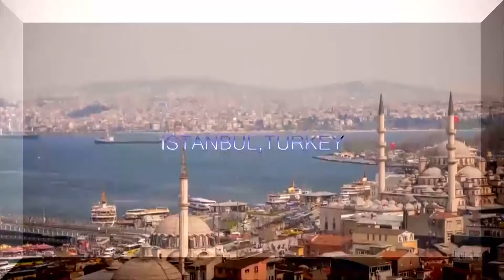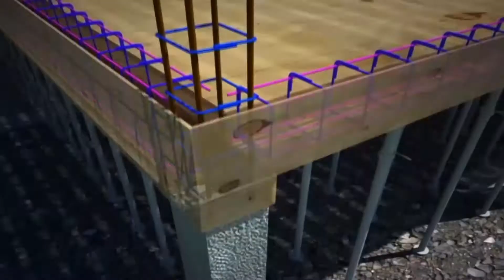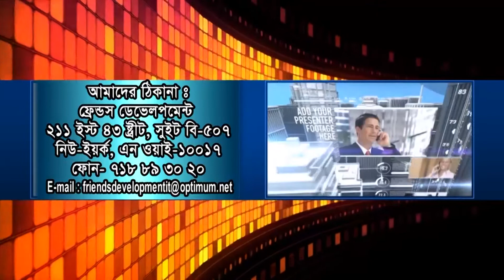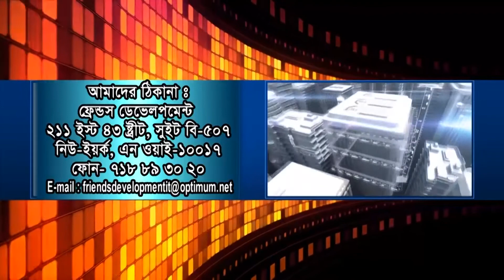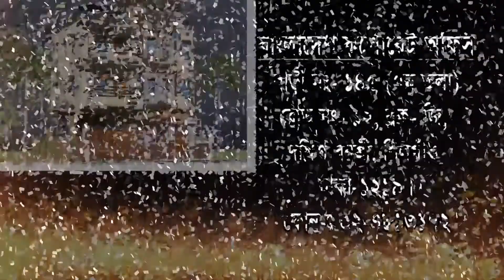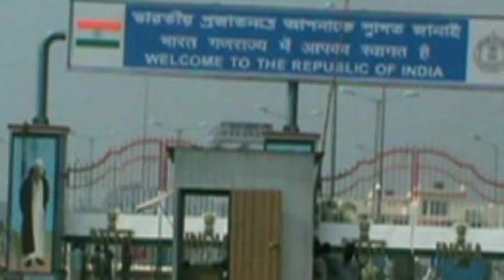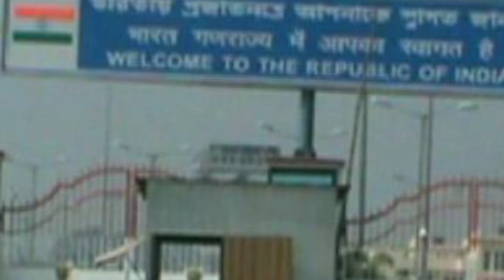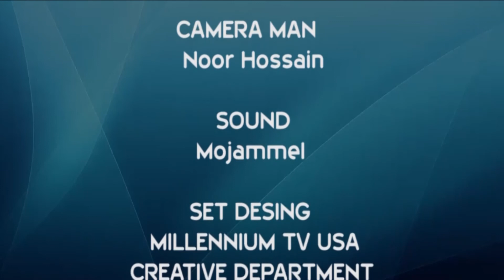Millennium Songbad [ বাংলা ] 06 12 2017